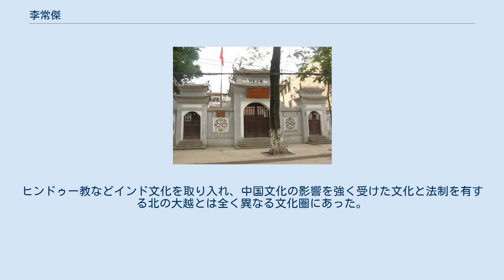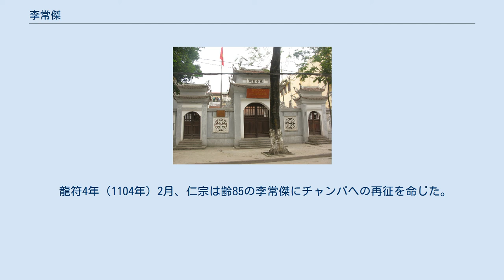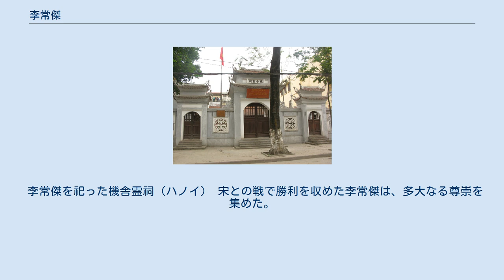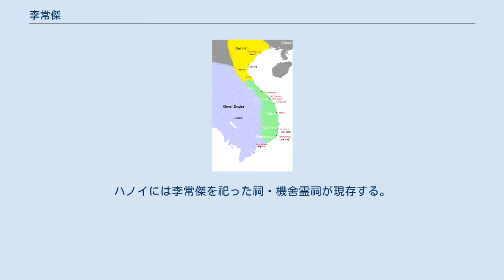李常傑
李 常傑（り じょうけつ、リ・トゥオーン・キエット、ベトナム語：Lý Thường Kiệt/ 李常傑、順天10年（1019年） - 龍符5年（1105年）6月）は、李朝大越の宦官、武将である。
原名は呉俊（ベトナム語：Ngô Tuấn/ 吳俊）で、常傑は字。
太宗・聖宗・仁宗の3代に仕えた。
北宋との戦い（宋越熙寧戦争）で大越を勝利に導いた名将として、現在のベトナムにおいても尊崇されている。
 順天10年（1019年）、大越の都の昇龍（タンロン）寿昌県太和（タイホア）坊（現在のハノイ）に生まれた。
10世紀に呉朝を興した呉権の後裔であり、使君呉昌熾の曾孫にあたるという。
ベトナムの銘文資料によれば、李常傑は「細江苟屚県」（現在のバクニン省トゥアンタイン県）の出身で、後に昇龍の太和坊に移籍したとされる。
父の呉安語（ゴー・アン・グー）は李朝に仕え郎将の地位に上り詰めた廷臣である。
李常傑は幼少時より「姿貌揚逸」、つまり容姿に優れ、騎射術の鍛錬を重ねて兵法を学んだ。
青年時代より宮廷に仕え、通瑞3年（1036年）に亡父の同僚の計らいで騎馬校尉に任じられた後、乾符有道元年（1039年）、21歳の時に浄身（去勢）して宦官となって乾符有道3年（1041年）に皇宮に入り、侍衛および黄門祗候に任じられた。
 龍瑞太平元年（1054年）には聖宗の即位を扶翼した功で奉行軍校尉、後に検校太保、そして彰聖嘉慶3年（1061年）には清華・乂安などの地の察訪使となり、芒族の反乱を鎮圧した。
 1100年頃の大越（黄色）とチャンパ（緑色）の領域 チャンパ王国は、大越の南に位置する国家である。
ヒンドゥー教などインド文化を取り入れ、中国文化の影響を強く受けた文化と法制を有する北の大越とは全く異なる文化圏にあった。
李常傑は、チャンパとの戦争においてまず軍事的才能を開花させた。
 天貺宝象2年（1069年）聖宗はチャンパへの親征に赴いた。
大将軍・李常傑のもと大越軍は優位に戦を展開し、チャンパ軍は徐々に後退する。
チャンパ王のルドラヴァルマン3世は兵とともに敗走した。
5月に至り、「元帥阮常傑（李常傑）は真臘（現在のカンボジア）の境まで追い詰め、王を捕虜とした」。
 ルドラヴァルマン3世を捕虜とした李常傑はチャンパ王に謝罪させるとともに、それまでチャンパ領だったデリー、メリー、ポー・トリンの3州を割譲させ、新たに大越の領土に組み込んだうえでルドラヴァルマン3世を解放した。
 大戦果を挙げ凱旋した李常傑は軍功により輔国太尉、内侍判首都押衙、行殿内外都知事、遥授諸鎮節度、同中書門下上柱国、遥授南平節度使、輔国上将軍、開国公など数々の位を賜り、ついには「天子義弟」、つまり帝の義弟として皇族に列する栄誉を授けられ、朝廷において絶大なる影響力を持つことになる。
時に齢51のときである。
 一連の戦の後、チャンパでは内乱が発生した。
太寧3年（1074年）、かつて李常傑の捕虜となったルドラヴァルマン3世が大越に亡命した。
フランスの学者のジョルジュ・マスペロによれば大越はルドラヴァルマン3世を助け、国に返して復位させるとともに、翌太寧4年（1075年）に李常傑が兵を率いて南に向かい、チャンパの新王のハリヴァルマン4世を撃退した。
 李常傑の生涯において最大の業績は、太寧4年（1075年）から英武昭勝2年（1077年）に渡って繰り広げられた宋との戦歴である。
 宋は成立以来、北の遼、西の西夏という強大な国家より始終圧迫を受けていた。
一方で国土の南部においても大越の他にも少数民族との国境問題を抱えていた。
 当時、大越と宋の二国にまたがり居住する少数民族のヌン族（現在の中華人民共和国領内に居住する人々はチワン族と呼ばれている）は反乱を繰り返していたが、通瑞5年（1038年）に族長の儂全福は自ら「昭聖皇帝」と称し、長生国を建国する。
 儂全福はまもなく大越軍に捕らえられて処刑され長生も滅亡するが、儂全福の子の儂智高は乾符有道3年（1041年）に改めて「大暦国」を建国し、大越と対立関係にあった宋に服属を願うものの拒絶される。
追い詰められた儂智高は宋へも反旗を翻し、皇祐4年（1052年）には邕州（現在の広西チワン族自治区南寧市）を攻略し、その地に「大南国」を建国する。
皇祐5年（1053年）、儂智高は宋軍に大敗を喫し大南も滅亡するが、国境や民族問題は宋越両国にとって頭の痛い課題であった。
 時が流れ、宋の神宗の治世。
時の宰相の王安石は青苗法など数...